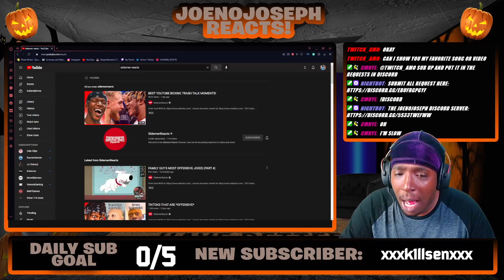FAMILY GUY'S MOST OFFENSIVE JOKES (PART 4) *REACTION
EveryThing JoeNoJoseph!